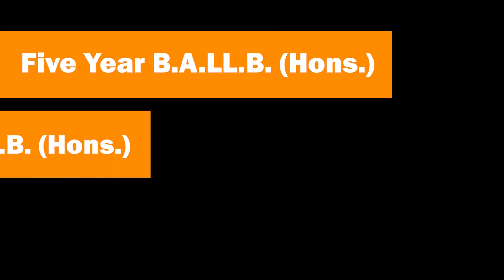Body of the main suspect of Chopra rape-murder case found ( Hindi )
Body of the main suspect of Chopra rape-murder case found